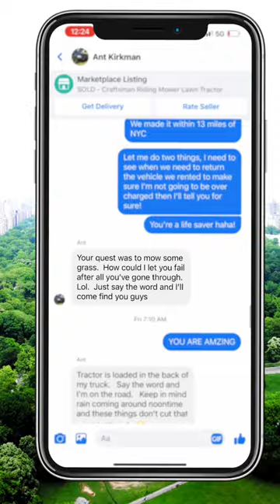I Rode A Lawn Mower To Central Park